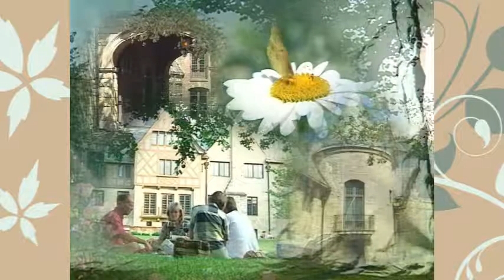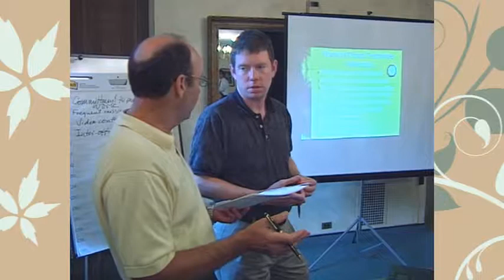Ewing Cultural Center Video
Please enjoy our video which details the history, beauty, and variety of uses that Ewing Manner has.